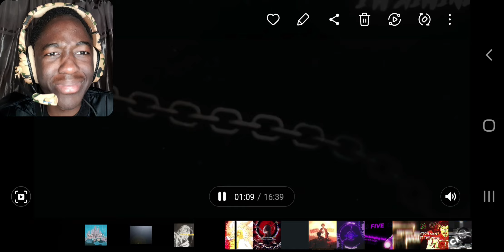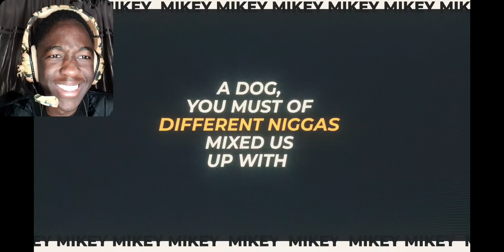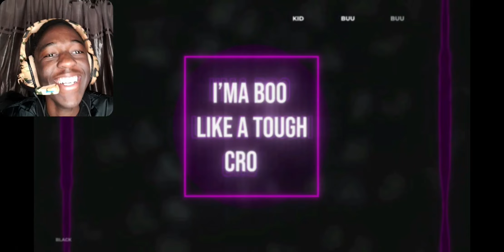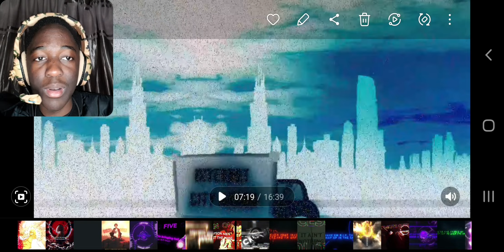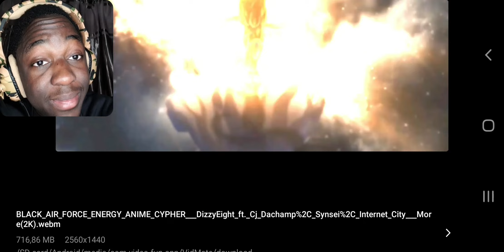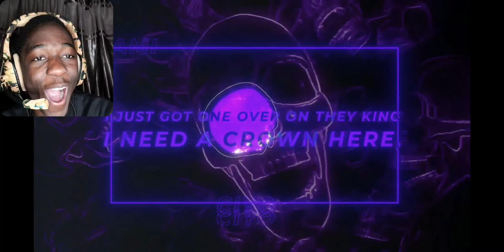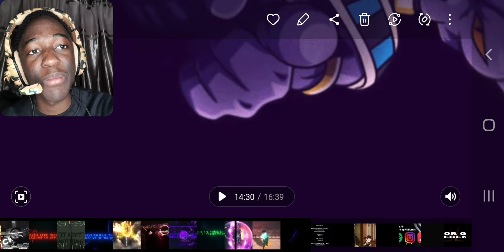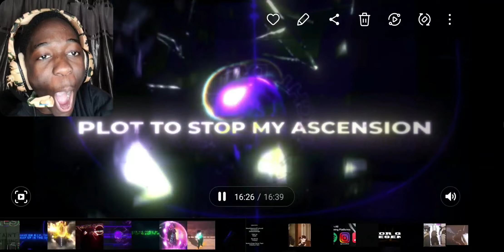BLACK AIRFORCE ENERGY ANIME CYPHER | DizzyEight ft. Cj Dachamp, Ham Sandwich & more | REACTION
This CYPHER is WILD
Sit back and let's enjoy the ride together